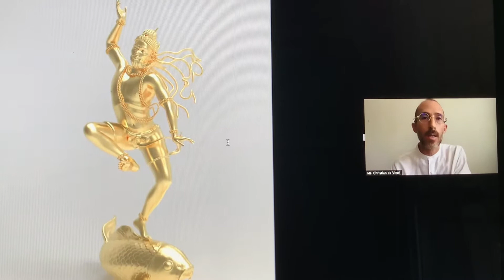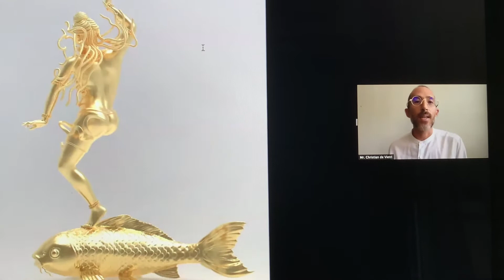Matsyendranath, talk of Christian de Vietri, Frozen Moments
I recorded the webinar talk with my phone and wanted to share because it was great!